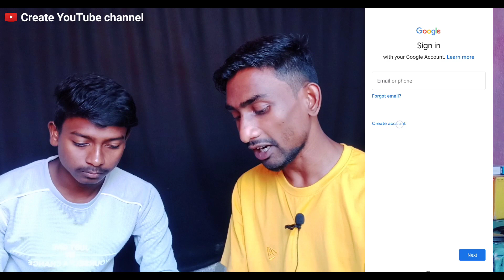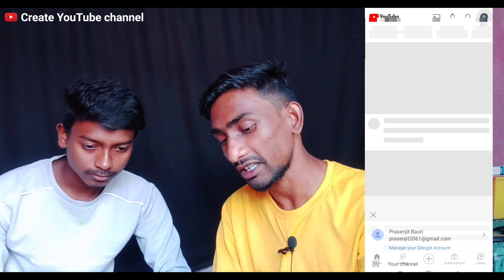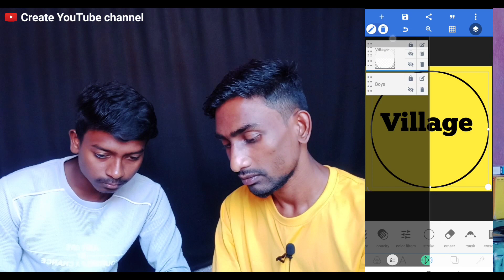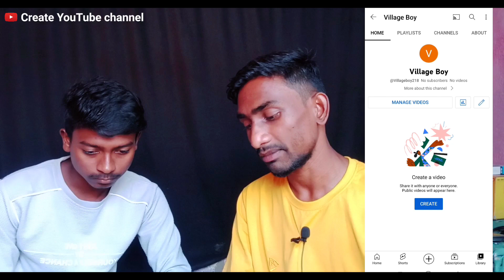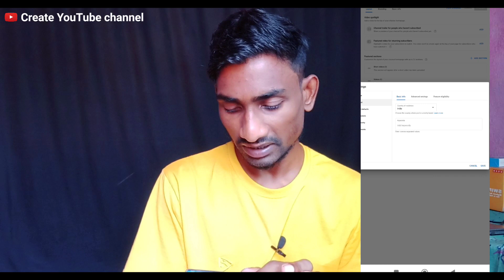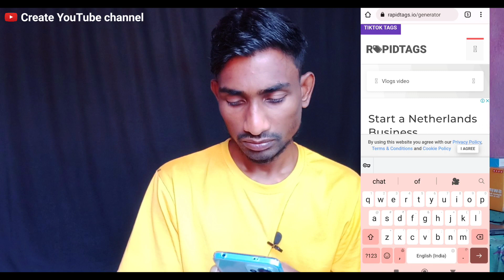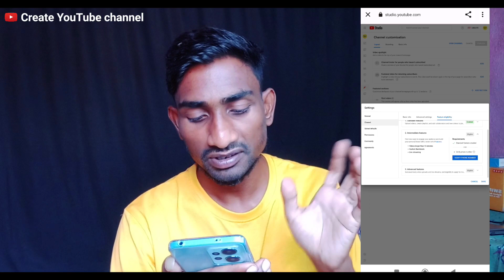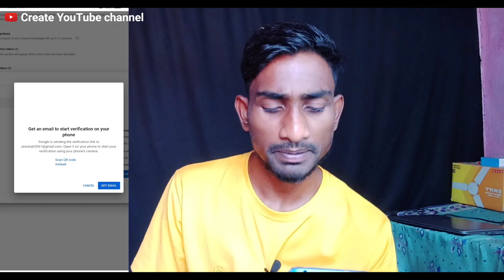Earn ₹-250k/m Youtube Channel Kaise Banaye_How To Make Youtube Channel_Channel Kaise Banaye 🤑